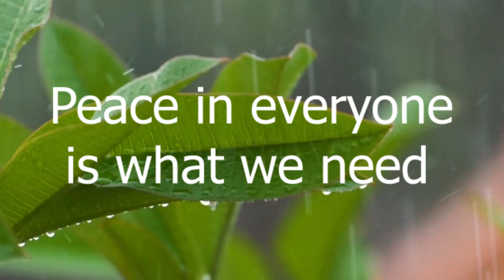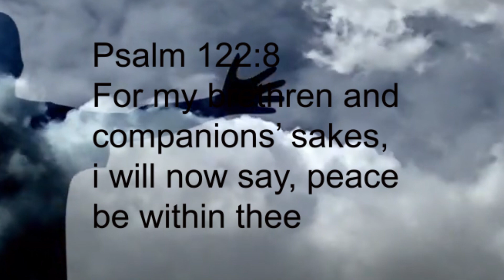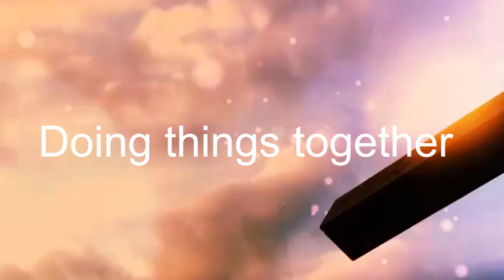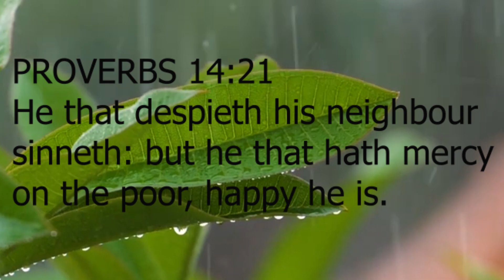Rainbow Colours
Song: rainbow colours
Let us testify peace in the world
Acclaims the Good news to the poor